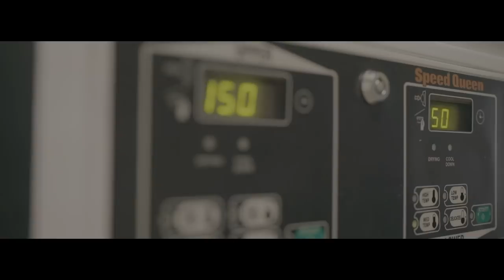ReggieBDaBoss - Situations (Official Video) Shot